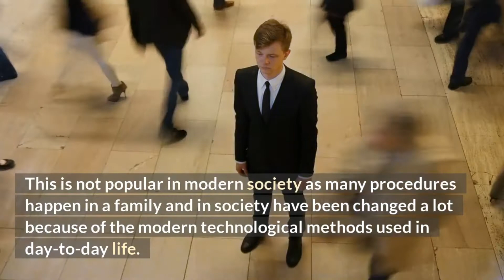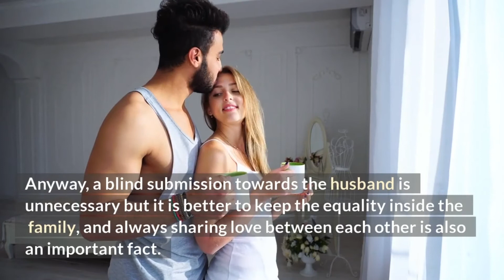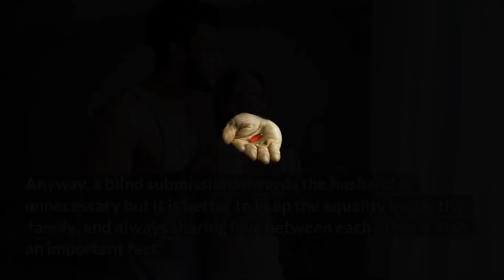Why Modern Women REFUSE to Submit | MGTOW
"Why Modern Women REFUSE to Submit" is a video detailing the reasons modern women may refuse to submit to their husbands or boyfriends. This being a redpill/ mgtow channel, we encourage  men to go their own way and avoid marriage all together. We also provide dating advice for men. Hopefully you've enjoyed today's video.